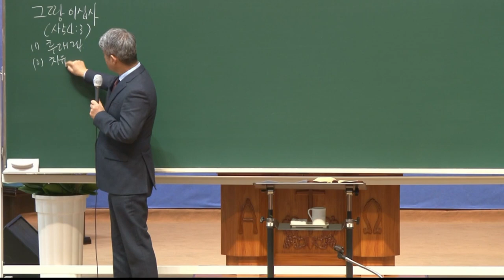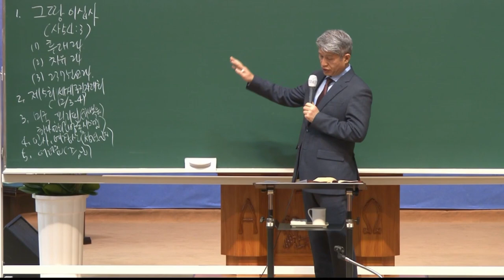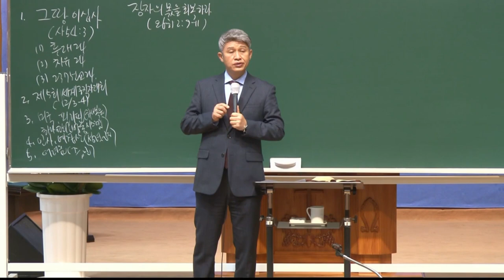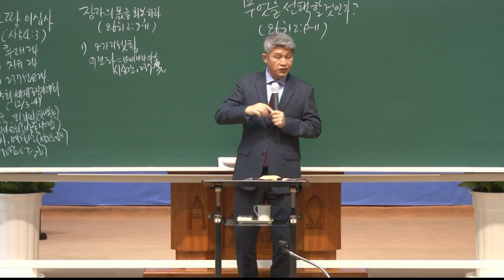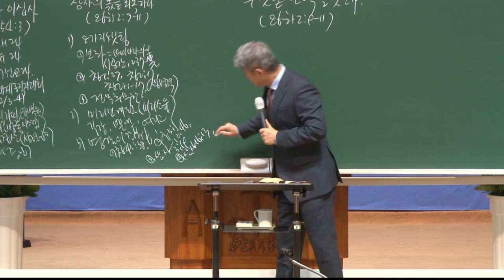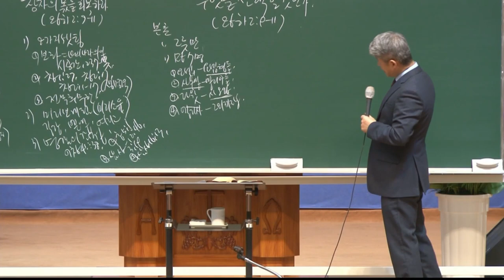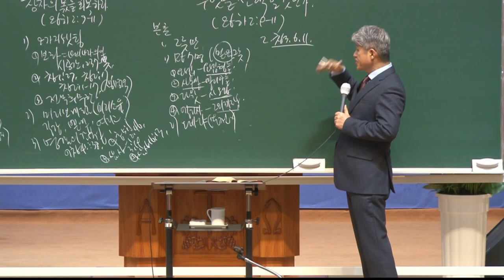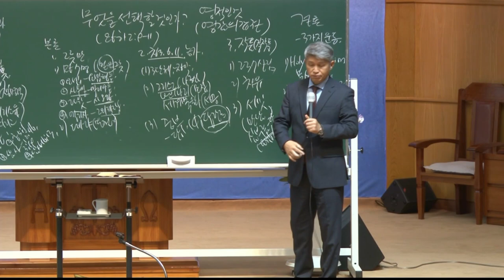20211126 대구하나교회 금요전도학교(무엇을 선택할 것인가?, 왕하2:1-18)